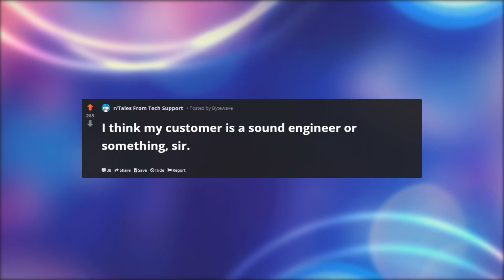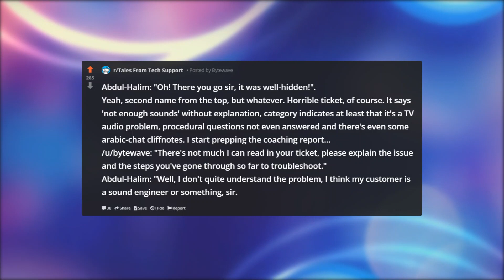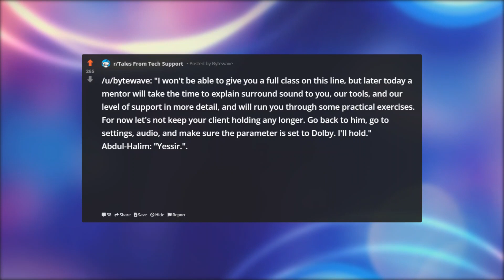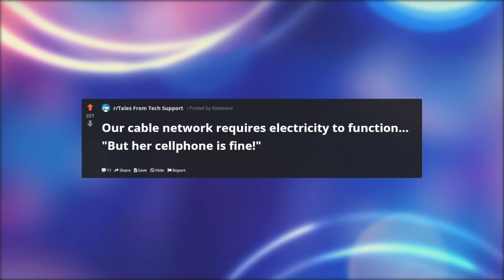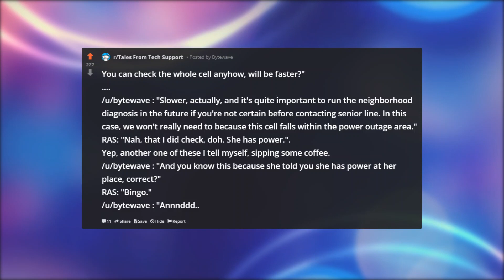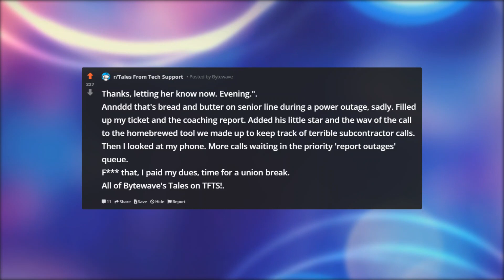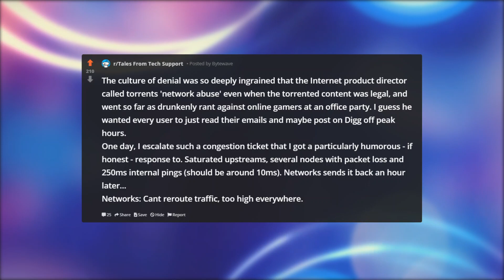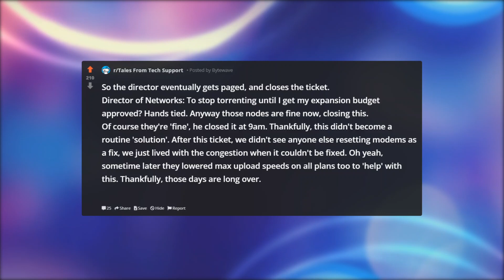I THINK MY CUSTOMER IS A SOUND ENGINEER OR SOMETHING! | Tales From Tech Support